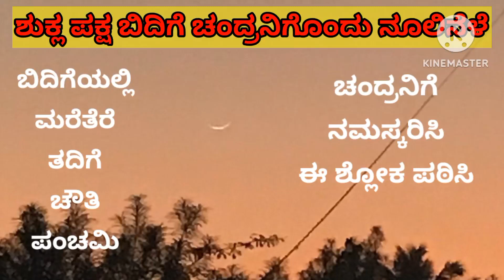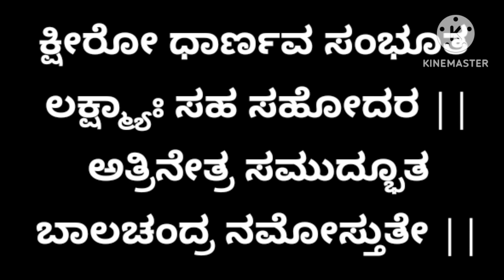ಚಂದ್ರ ದರ್ಶನ ಮಾಡಿ ಶ್ಲೋಕ ಪಠಿಸಿ ನಮಸ್ಕರಿಸಿ ನೂಲಿನೆಳೆ ಅರ್ಪಿಸಿ CHANDRA DARSHAN PUJA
ಚಂದ್ರನ ನಮಸ್ಕರಿಸೋಣ ಶುಕ್ಲಬಪಕ್ಷದ ಚಂದ್ರ ದರ್ಶನ ..ಪಾಡ್ಯ,ಬಿದಿಗೆ,ತದಿಗೆ,ಚೌತಿ,ಪಂಚಮಿ ‌ದಿನಗಳಲ್ಲಿ
ಚಂದ್ರ ನ ಶ್ಲೋಕ ಪಠಿಸಿ ನಮಸ್ಕರಿಸೋಣ
ಚಂದ್ರನಿಗೊಂದು ನೂಲಿನೆಳೆ